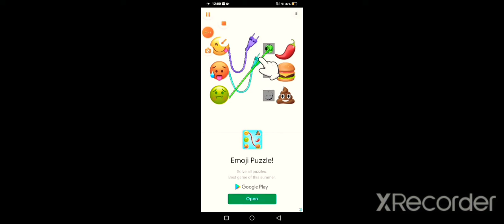aquapark game for you#nice#lovely#crazy#like#subscribe